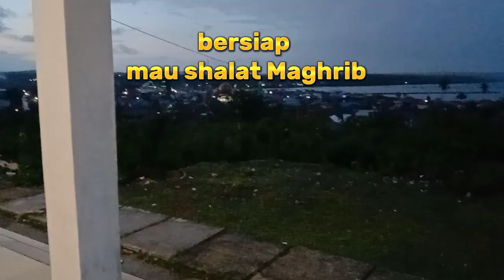Buka puasa bersama di MASJID AHSANTA LOMBE